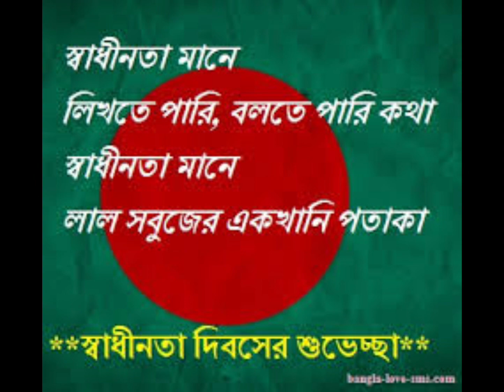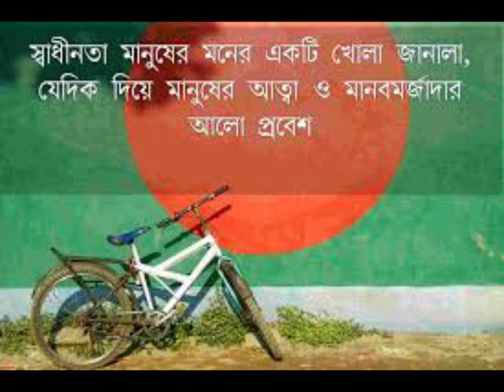আজ ২৬ শে মার্চ মহান স্বাধীনতা দিবস॥Happy Independence day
মহান স্বাধীনতা দিবসের শুভেচ্ছা সবাইকে।